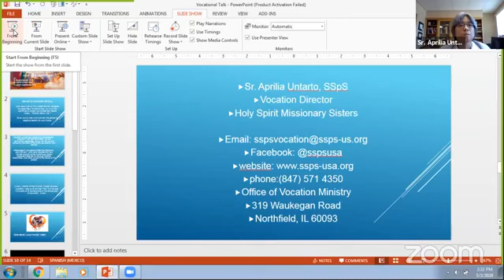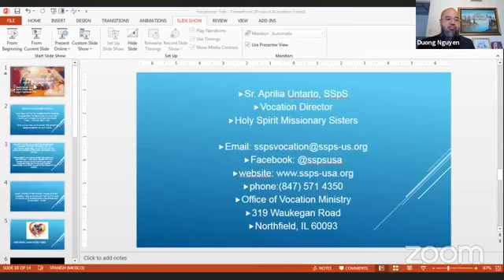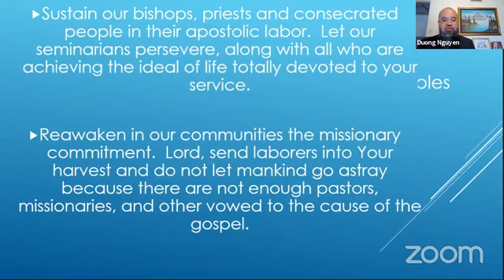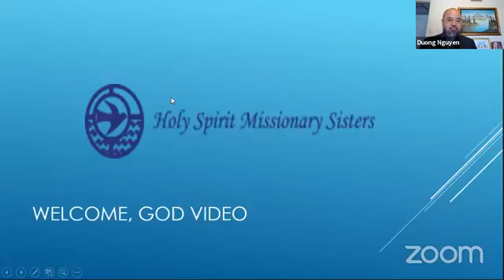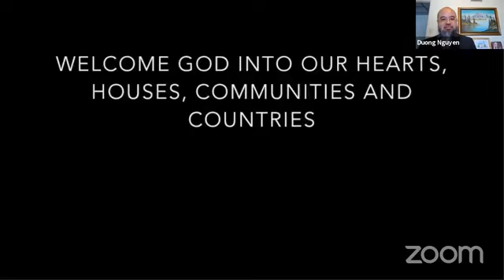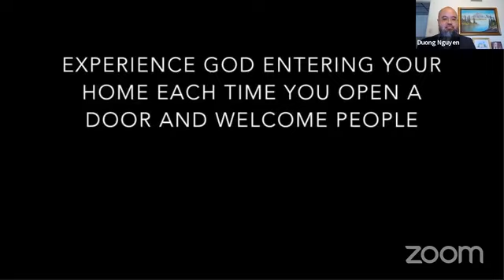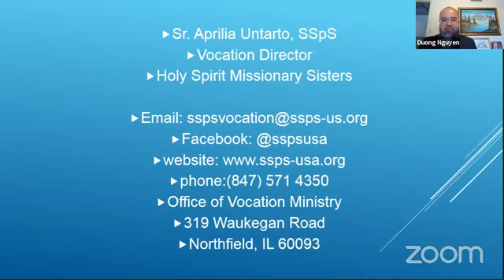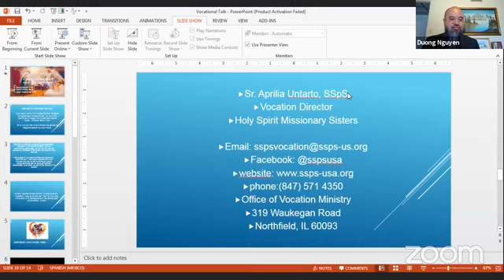Is God Calling You? How Do I Respond?, IV Sunday of Easter, May 3, 2020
On Good Shepherd Sunday and on the World Day of Prayer for Vocations, Fr. Duong Nguyen, SVD from Our Lady of the Rosary Cathedral invited Sr. Aprilia Untarto, SSpS and Fr. Adam McDonald to share their vocational stories and to learn how to respond to God's calling.

ONLINE GIVING: I invite you to consider donating to Our Lady of the Rosary Cathedral through ONLINE-GIVING: Give a gift today.